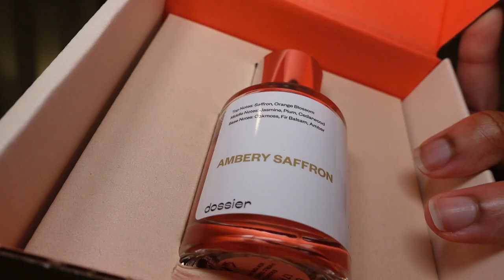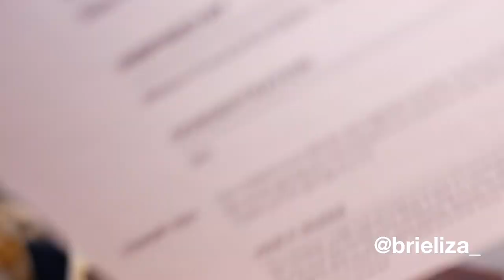*huge* ARITZIA try on haul! Clientele Sale 2021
Welcome to my huge Aritzia try on haul! I picked up a huge amount of goodies from Aritzia's Wilfred Free, Babaton, TNA and Denim Forum clothing lines. Or let me know what you're buying next from Aritzia! These comfy, cute pieces from Wilfred Free to the Denim Forum, from Babaton to TNA are going to keep me looking stylish! Enjoy! xoxo

every Aritzia piece featured in this video:

Aritzia Denim Forum The '50s Arlo Long Short in Picture This Bleu

Aritzia Denim Forum The '50s Arlo Long Short in Black Eyeliner

Aritzia Tna Oceanside Bag in Mauve Mousse Pink (Tna Anni Waistpack in Sand Bluff substitute):

Aritzia Main Character Classic Waistpack in Black (Tna Anni Waistpack in Black substitute):